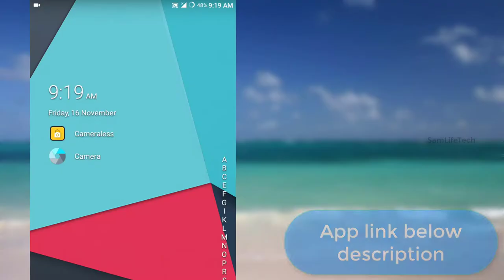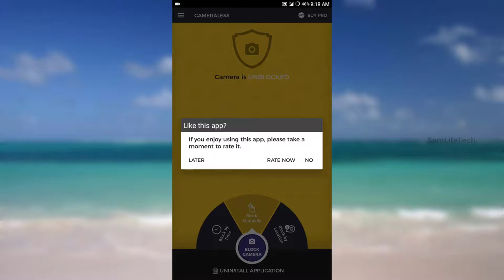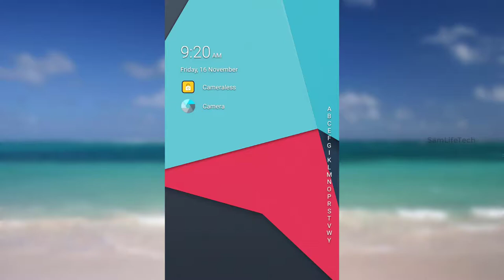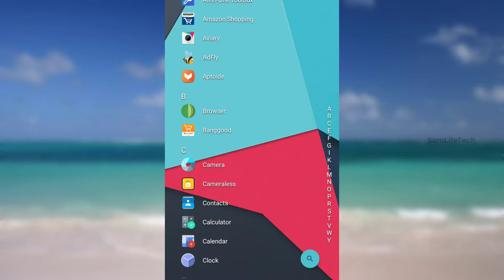How to secure your smartphone camera | Mostly women Watch | Cameraless App | Sam Tech Tamil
எப்படி Hacker இருந்து Camera பாதுகாப்பது How to secure your smartphone camera in hacker
Cameraless App link :
Cameraless is also useful for those who work at secure environments. One time only – define your workplace location and let Cameraless block your camera automatically when you’re at work. You can also protect your settings with a password so that the app will always function and your device will constantly be protected while you’re at work. Additionally, special notification allows you to verify the status of your device’s camera.
Cameraless app
How to secure android camera in hackers
Cameraless- Anti Spy Camera Blocker Application
How to use cameraless app in Tamil
Private security app in camera locker